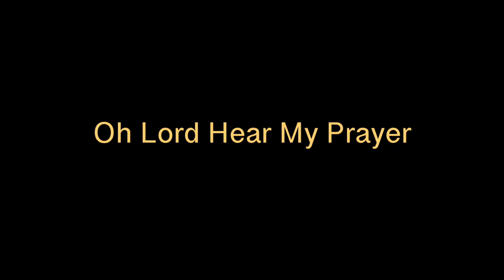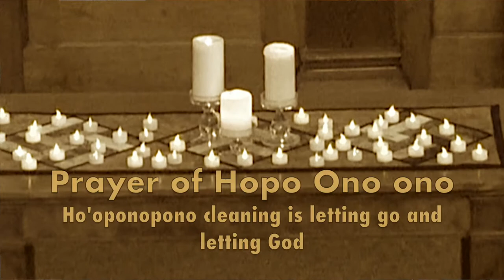CONTEMPLATIVE WORSHIP SERVICE [JUNE 30, 2019]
If you want to go directly to the Prayer of Ho'oponopono cleaning  prayer experience, click here 7:50. A special thank you to Nancy Miller and her granddaughter, Elanor Huber for special music.